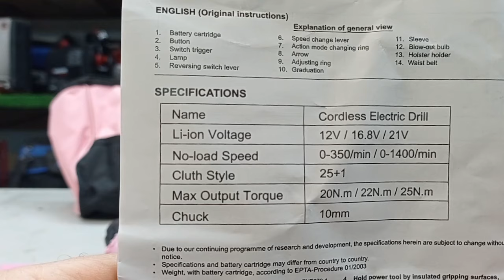HILDA 12V Akumulatorowa Wiertarko Wkrętarka na Dzień Kobiet :)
Drogie Panie Majsterkowiczki, szybkimi krokami zbliża się marzec a wraz z nim Wasze święto. Dlatego dziś, trochę uprzedzając nadchodzące zdarzenia, będzie odcinek głownie dla Was. Jego  główną bohaterką jest HILDA - akumulatorowa wiertarko wkrętarka, której wygląd kolorystyka jak i załączone akcesoria jednoznacznie sugerują że - Hilda Jest Kobietą  ;)

Jeżeli jesteście ciekawe czy takie urządzenie będzie pasowało do waszego warsztatu (do torebki nie musi bo ma własną) to zapraszam na film :)

Pozdrawiam @taniemajsterkowanie